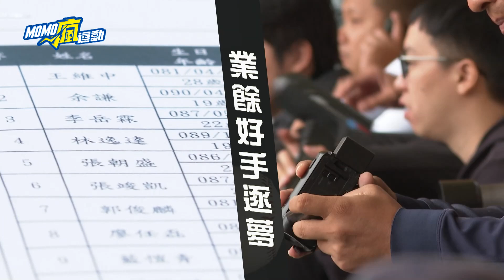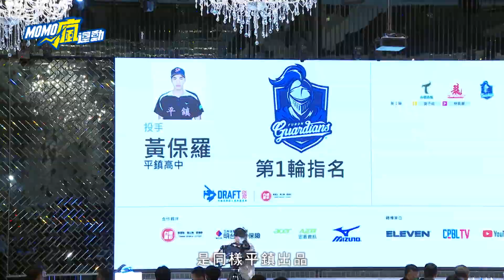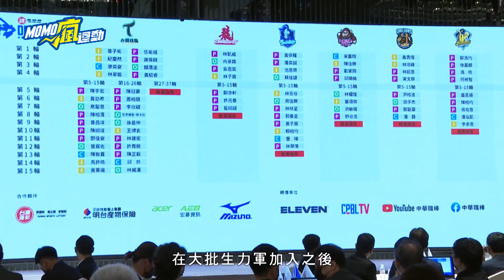中職》今年話題性十足！選秀結果出爐啦~【MOMO瘋運動】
中華職棒 33年下半季即將在本周五開打，各隊除了繼續為戰績努力，也將陸續迎接職棒新鮮人。今年的中職選秀會，因為有了 台鋼雄鷹 的加入，所以更具話題性。選秀狀元#曾子祐，是來自平鎮的全方位游擊手，他想起母親一路上的支持，忍不住真情流露。